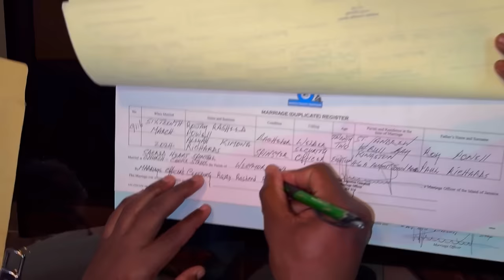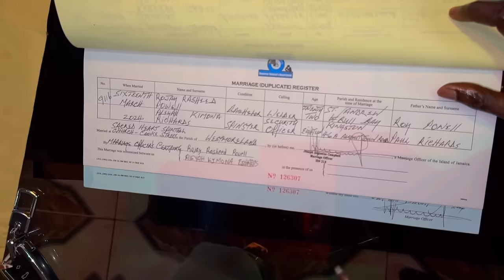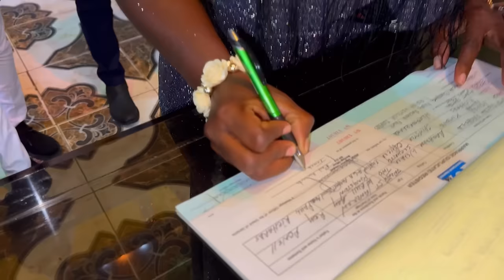Mr &Mrs Powell Wedding Day